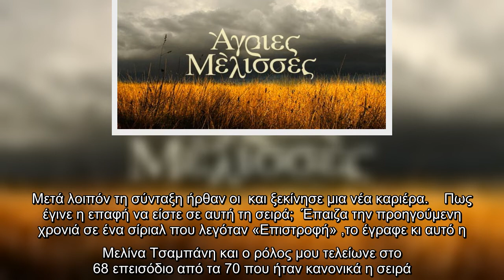Άγριες Μέλισσες: «Ήξερα για τη σειρά πριν απ’ όλους, ούτε κάστινγκ δεν πέρασα»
Άγριες Μέλισσες «Ήξερα, σειρά, πριν, όλους, ούτε, κάστινγκ, πέρασα»